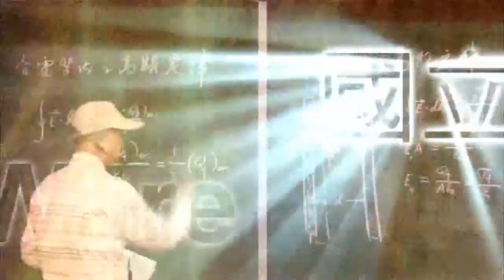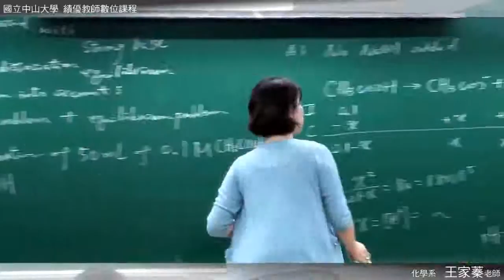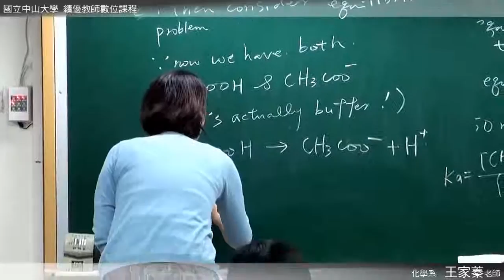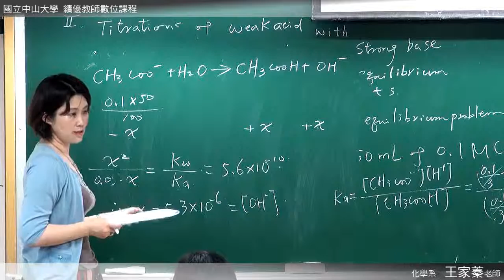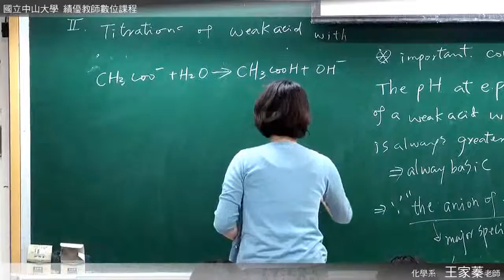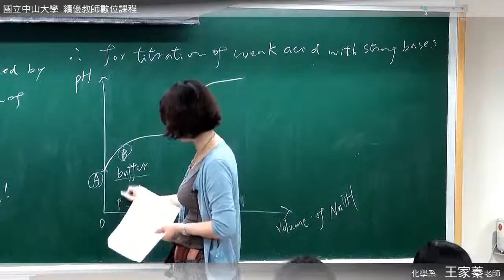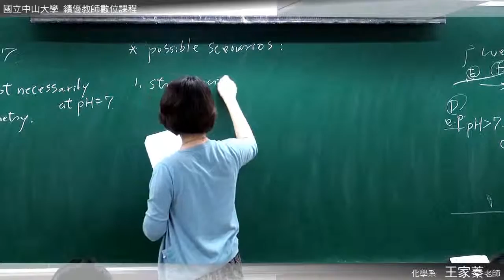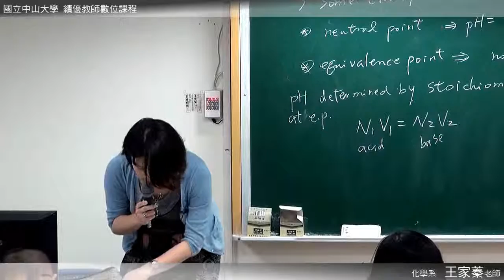《國立中山大學開放式課程》普通化學 (王家蓁老師) 32